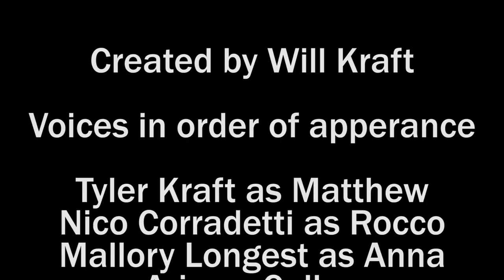Dollars Down by Will Kraft